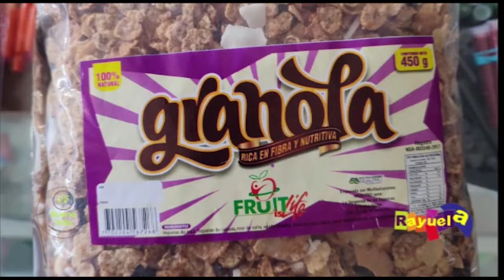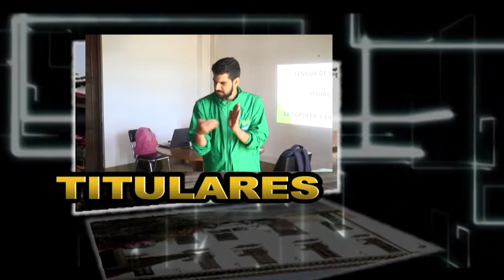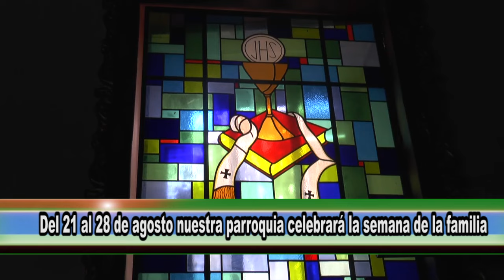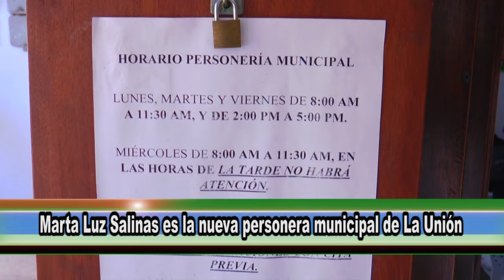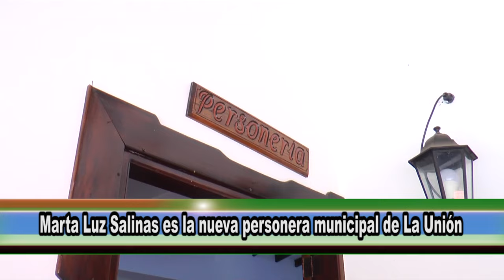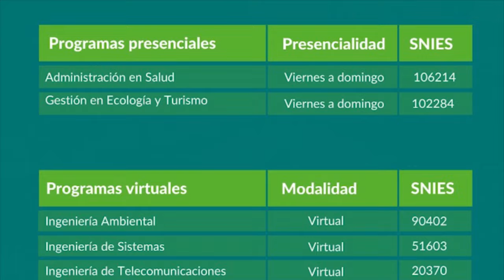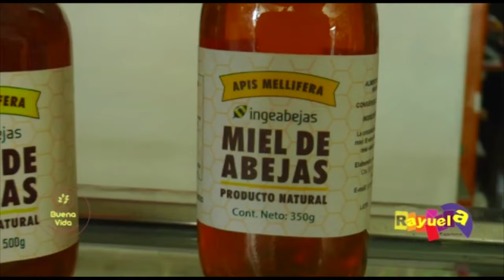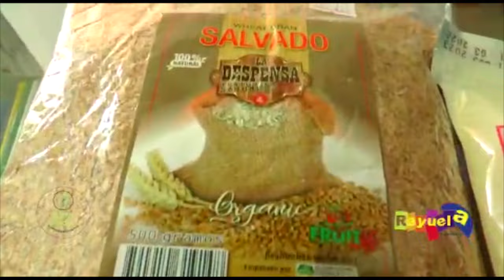UNINOTICIAS AGOSTO 20 DE 2022 LA UNIÓN ANTIOQUIA